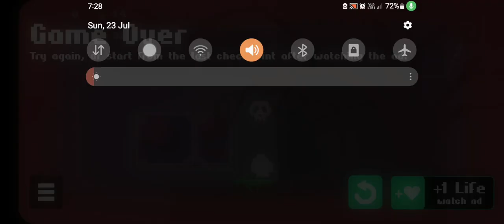Retro games streaming. Pixels game trailer